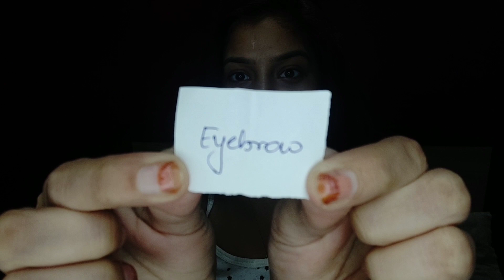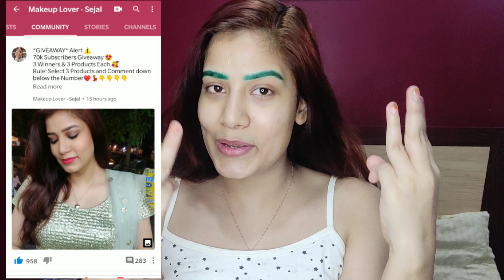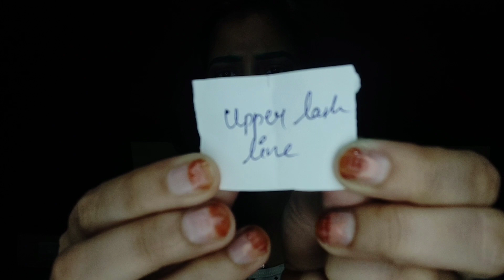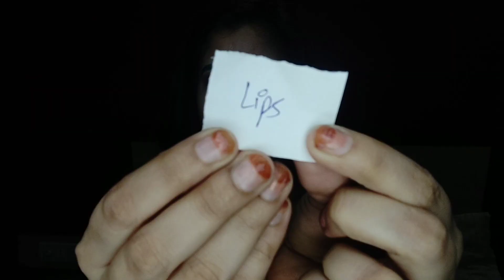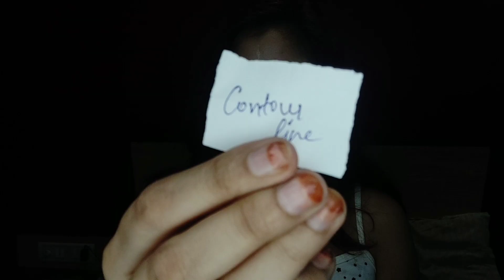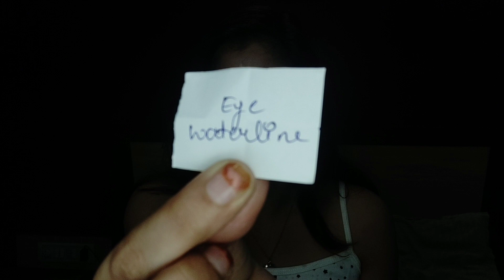😱Chits Makeup Challenge 🤔 *NEW* Makeup Challenge 😉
Hi guys
Today In this video I'm Doing Chits Makeup Challenge 😱

3 Winners & 3 Products Each 🥰

FYI:
1. Everything on this channel is for people who want to learn, enjoy, have fun, smile and spread positivity.
2. I work full-time (currently) at YouTube as a Makeup, fashion, Lifestyle, etc..

TikTok Follow me @queensejalsingh (too much fun )

Muwaah :*
Sejal :)